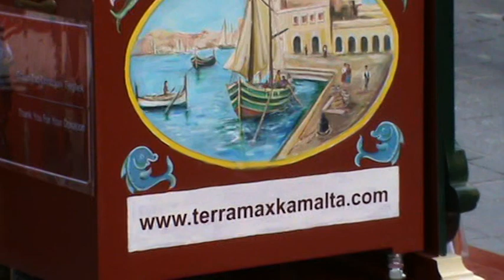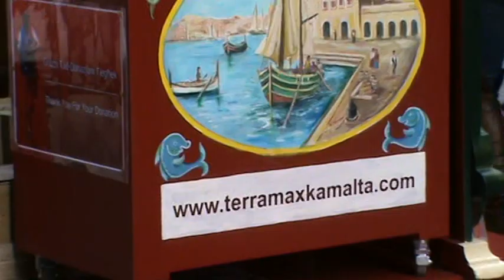malta terramaxka in valletta christmas 2011 pt7